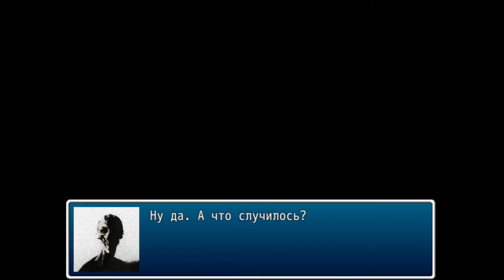Skeleton Adventure Russian Version GamerCave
I've decided to come back and play Skeleton Adventure made by YrbertTheCat